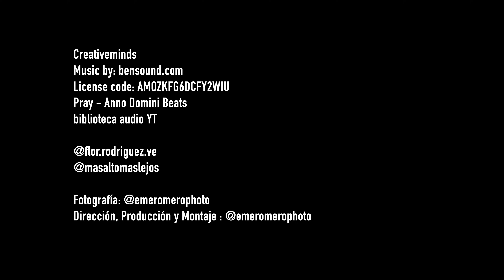¡Fortalece tu CORE en 15 Minutos! 🚴‍♀️ Sube de Nivel en MTB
¡Hola a todos los apasionados del MTB! 🚵‍♀️  Hoy queremos compartir con ustedes la rutina de Flor de 15 minutos que ha sido clave para mejorar su rendimiento en las pistas. 💪 En este video, te guiará a través de 5 ejercicios sencillos pero efectivos para fortalecer tu CORE, esenciales para cualquier ciclista que quiera llevar su nivel al siguiente escalón. No necesitas equipo especial, solo ganas de mejorar y un poco de espacio. ¡Prepárate para sentir la diferencia en tus próximas salidas! 🌟